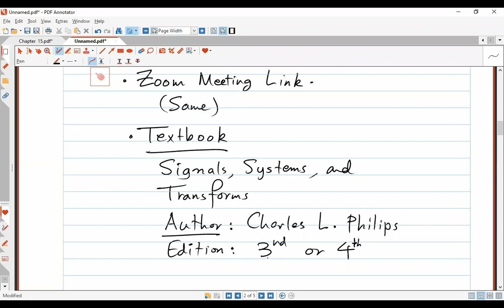Signals and Systems - Lecture 1: Introduction - Section 3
Summer Semester 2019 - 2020, Section 3

This channel is for everyone who loves math. I post brain teasers, riddles, logic puzzles, viral math problems, and diverse challenge questions. I am Dr. Mohammad Fayez Al Bataineh. Associate Professor of Electrical Engineering.

⚈ لمحبي الرياضيات┊For Math Lovers (Brain Teasers, Riddles, Logic Puzzles, Viral Math Problems, and Diverse Challenge Problems)

⚈ بعض المساقات التي قمت بتدريسها┊Courses I taught
(1) Signals and Systems (in Arabic and English):

أنا الدكتور محمد فايز البطاينة - أستاذ مشارك في الهندسة الكهربائية (هندسة اتصالات) في جامعة اليرموك - الأردن - هذه القناة مخصصة لكل من يحب الرياضيات ويعشقها .. أقوم بنشر مسائل للتفكير وأحاجي وألغاز منطقية ومسائل فيروسية، كما أقوم بنشر بعض المساقات التي أقوم بتدريسها في الجامعة مثل مساق الإشارات والنظم (Signals and Systems) لطلاب البكالوريوس ومساق معالجة الإشارة الرقمية ( (Digital Signal Processingوأنوي إصدار سلسلة لكالكولس ١ و كالكولس ٢  باللغة العربية واللغة الانجليزية ومساق Differential 2 وغيرها ..
الفكرة من إنشاء القناة ابتدأت من فكرة أن كل من درسني في الماضي في المدرسة والجامعة  صاروا  ذكرى في قلوبنا وعقولنا فقط .. أردت إذا فارقت هذه الحياة أن أترك علما خلفي ينتفع به الكثيرون ويكون كصدقة جارية مصداقاً لقول الرسول الكريم أنه إذا مات ابن آدم انقطع عمله إلا من ثلاث: صدقة جارية، وعلم ينتفع به، وولد صالح يدعو له .. اللهم إني أشهدك أني أجعل كل الجهد المبذول في هذه القناة خالصاً لوجهك الكريم .. اللهم فاشهد.
ولأن لي مع الرياضيات قصة عشق لا تنتهي، وأجدها العلم المحبب إلى قلبي، أحببت أن أنشئ هذه القناة لأنقل عدوى حب الرياضيات للجميع.
والفكرة الأخيرة هي نشر أسلوب التفكير الأسي Exponential Thinking)) وأن نتوقف عن كوننا مفكرين خطيين
 (Linear Thinkers) ولأننا نعيش اليوم في عالم متسارع رقمي فإن ذلك يتيح لنا فرصاً لا حصر لها للنجاح والتطور والعمل .. وذلك بالاستناد إلى قانون راي كورتزوايل Ray Kurzweil الذي ينص باختصار أن التكنولوجيا عندما تصبح رقمية فإنها تتطور بشكل أسي يتضاعف فيه الاداء كل سنة أو كل سنة ونصف .. وتتناقص في الكلفة كذلك بنفس المعدل .. التكنولوجيا متوفرة للجميع للاستفادة منها والبناء عليها.
إذا أحببت محتوى القناة أرجو الإشتراك وتفعيل الجرس حتى يصلك كل جديد.

Este canal es para todos los que aman las matemáticas. Publico acertijos, acertijos, acertijos lógicos, problemas de matemáticas virales y diversas preguntas de desafío.

Ce canal est pour tout le monde qui aime les mathématiques. Je publie des casse-tête, des énigmes, des énigmes logiques, des problèmes de calcul viral et diverses questions de défi.

这个频道适合所有热爱数学的人。 我发布脑筋急转弯，谜语，逻辑谜题，病毒数学问题和各种挑战问题。